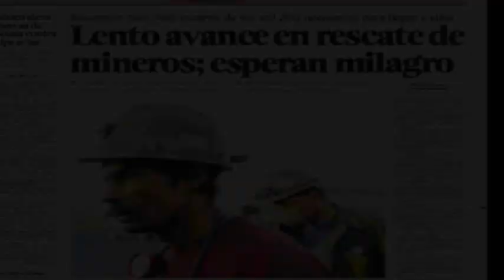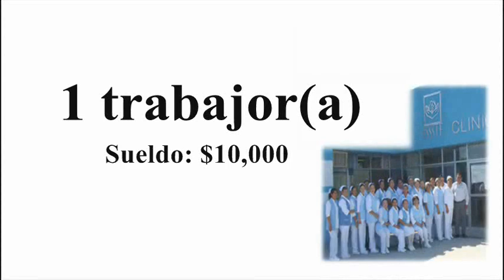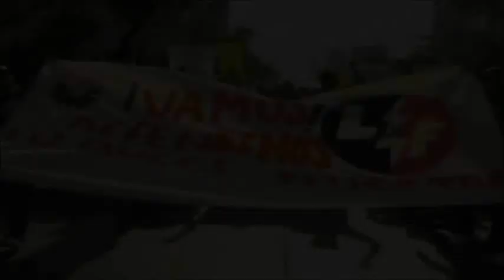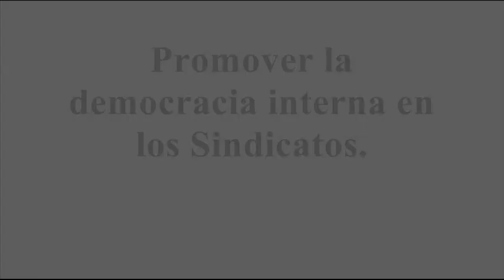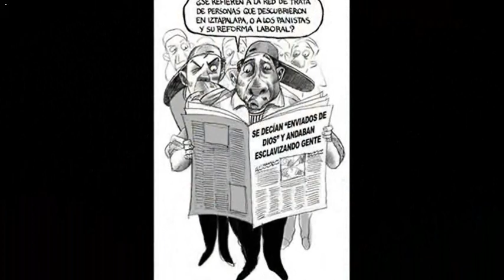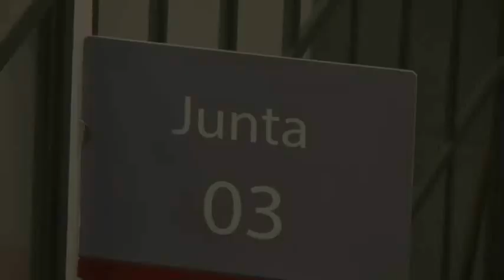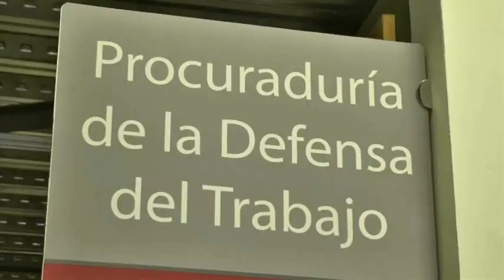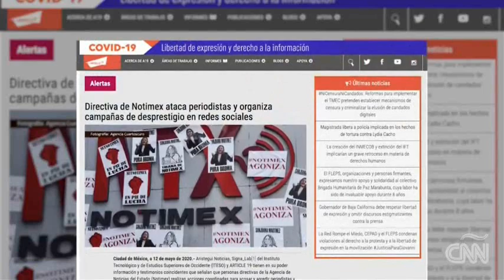Material Audiovisual Equipo 3 Historia del Movimiento Obrero Periodo 2006-2024